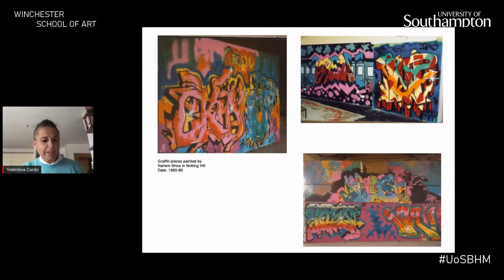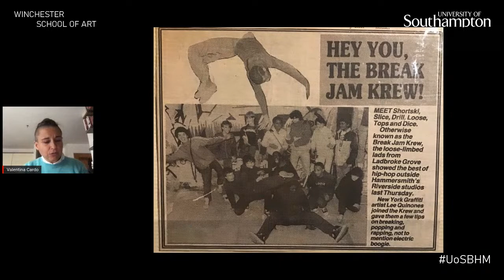An Interview With Nahem Shoa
Watch this Winchester School of Art (WSA) interview with Nahem Shoa, curator of 'Face of Britain'.

'Face of Britain' is an exhibition of portraits by outstanding artists who have painted British individuals from the 17th century to the present day. It is currently taking place at the Southampton City Art Gallery.

Interview panel:
- Professor Larry Lynch, WSA Head of School
- Dr Ronda Gowland-Pryde, Senior Engagement Fellow/Civic University for the Public Engagement and Research unit (PERu) at the University of Southampton
- Eria Nsubuga, WSA practice-based PhD Student in Fine Art

To book your ticket to visit Face of Britain (26 September 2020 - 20 February 2021) at Southampton City Art Gallery, please

This event is part of the BlackHistoryMonth Special of Human Worlds Festival 2020.